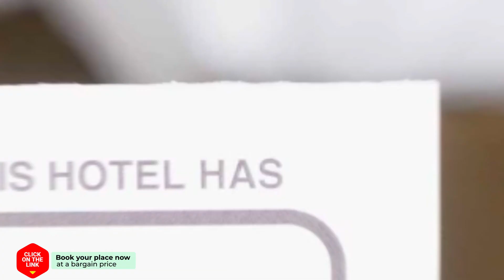Het Vissershuisje hotel review | Hotels in Medemblik | Netherlands Hotels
Het Vissershuisje hotel video review. Hotels in Medemblik, european 4 stars hotels.